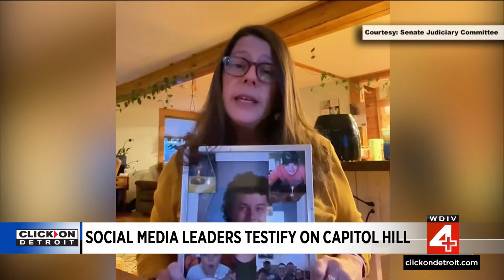Social media leaders, tech CEOs testify on Capitol Hill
The leaders of the biggest social media platforms faced judgement when they were made to testify before the Senate Judiciary Committee.